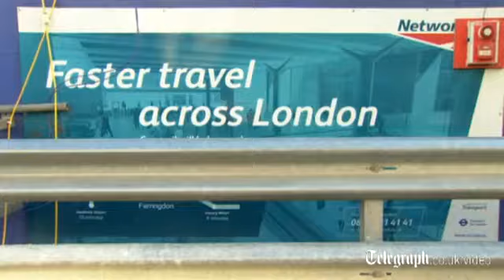First Crossrail tunnel completed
The first completed tunnel in the £14.8 billion cross-London Crossrail project has been unveiled.
Tunnel machine Phyllis bored 4.25 miles between Royal Oak and Farringdon in the city of London in an 18-month operation.
The completed work was seen by Chief Secretary to the Treasury Danny Alexander, who said it was "a huge achievement" and "a key milestone in the journey towards a better transport network in London."
Mr Alexander helped enclose a time capsule in the remaining section of Phyllis. Among the items included in the capsule was a 2013 edition of the London A to Z street atlas donated by the company of A-Z originator Phyllis Pearsall after whom the Phyllis machine was named.
Crossrail's seven giant tunnelling machines have completed more than nine miles of the 26 miles of new train tunnels that will link east and west London. Another 8.75 miles of new passenger, platform and service tunnels are being constructed below the new Crossrail stations.Source: ITN/PA